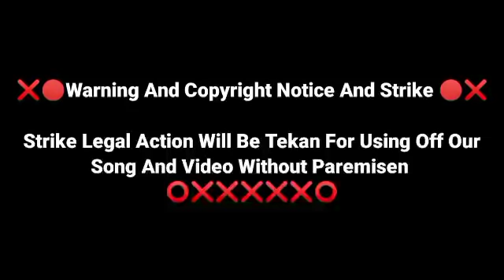ಕುಳಲಿ ಪಾಪುನ ಮಾಡಿದ ಪ್ರೀತಿ ಹೆಂಗರೆ ಮರೀತಿಯ | Parasu Kolur Super Hit Love Feeling Janapada Song